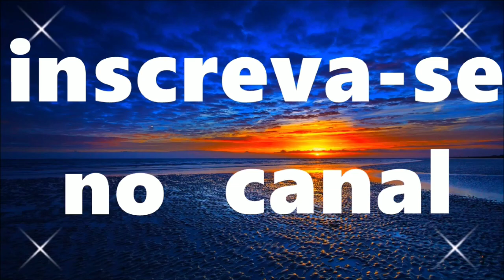Portão de compartimento de gás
medidas padrão do compartimento de gás

profundidade 55 centímetros